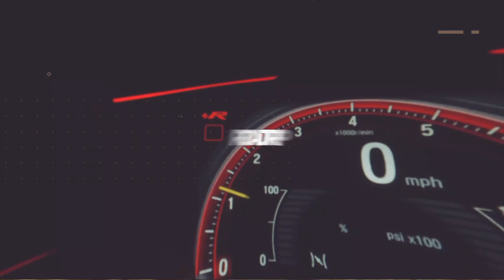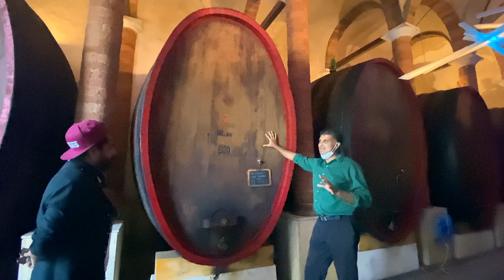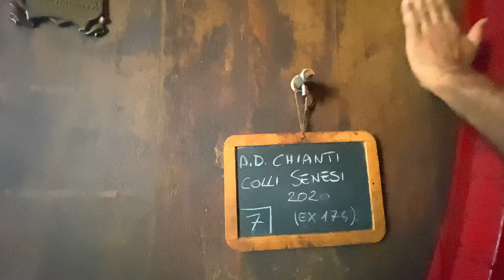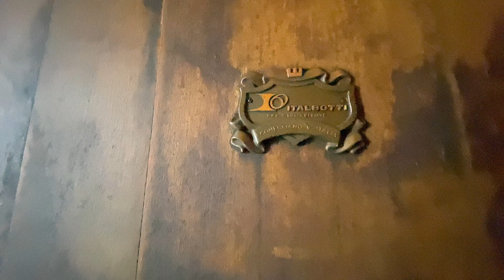വൈൻ CHAT/ 1st INDIAN who works as a Wine Taster in ITALY / Bennoy chettan / CHIANTI CLASSICO